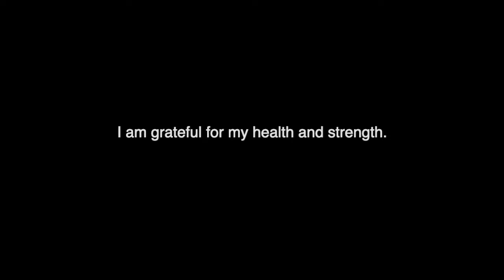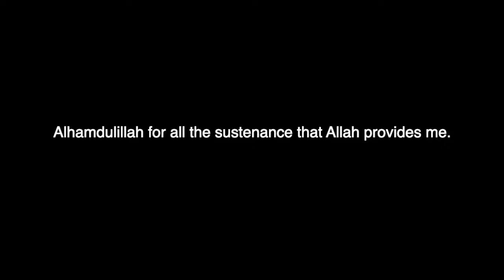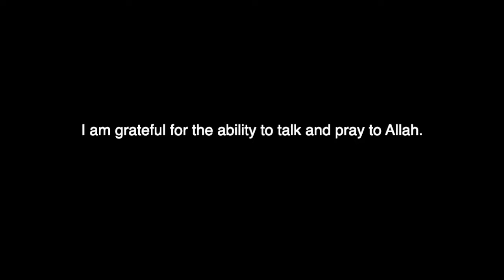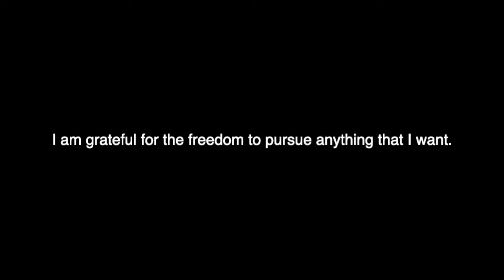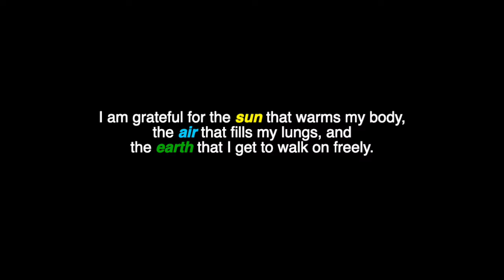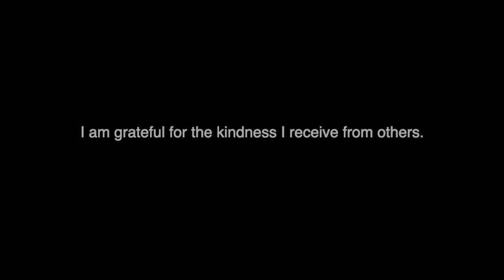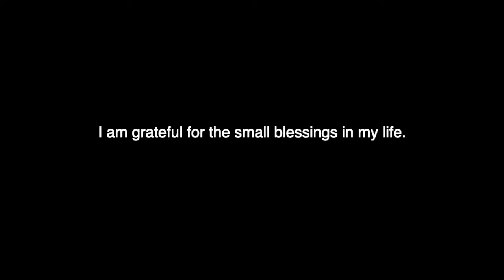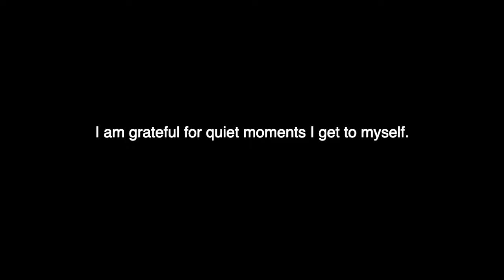Islamic Gratitude Affirmations for Daily Blessings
This Islamic gratitude affirmation video is here to nurture a thankful heart and deepen your spiritual connection. Whether you're seeking solace, inspiration, or a moment of reflection, these affirmations resonate deeply with Muslim values. Let these powerful words guide you towards gratitude, reminding you of Allah's countless blessings. Embrace positivity, renew your faith, and appreciate life's gifts with this transformative session of Islamic affirmations for Muslims.